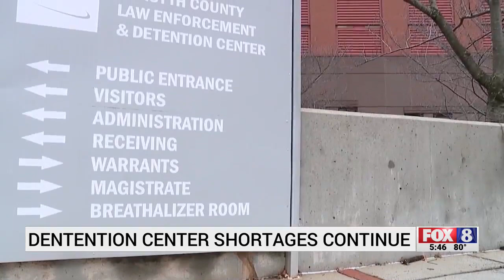Triad detention centers struggle to fill vacancies